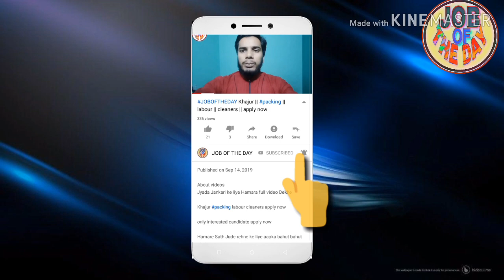JobsinDubai client interview 24 November | Dubai jobs bus driver high salary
About videos

JobsinDubai client interview 24 November || Dubai jobs || bus driver || high salary || GCC licence except

Job search,
girl job
job searching
Classified job
Home jobs
job farmhouse
job hiring
driving jobs
job in London
welding jobs
vacancy
online data entry jobs
Restaurant jobs
job website looking for a
security job
visit visa
tourist visa
Ajman visa
Sharjah visa
Abu Dhabi job
room jobs
Mall jobs
mechanical Engineering
civil job
electrical job
10th pass job
12Th pass job
fresher jobs
driving
security guard
airport jobs
free job
food job
Azad visa
new requirement
new seeker
Dubai
shopping mall job
cook job
helper jobs
cleaner job
online
cook job
bike job
shop job
Job in Singapore
Civil engineer
For men
Labour category
Aluminium fabricator
Civil foreman
Masjid cleaning
Plumber
AC technician
AC mechanic
AC helper
Auto AC technician
Duct man
Aluminium fabricator
Civil helper
Electrical engineer
Construction labour
House driver
High salary jobs
Mechanical helper
Kuwait jobs
Packing helper
Packing job
Food packing
Employment visa
Direct selection
CV selection
Food packing
 apply now

Plz 🙏🙏🙏🙏🙏🙏🙏🙏🙏🙏🙏🙏🙏🙏